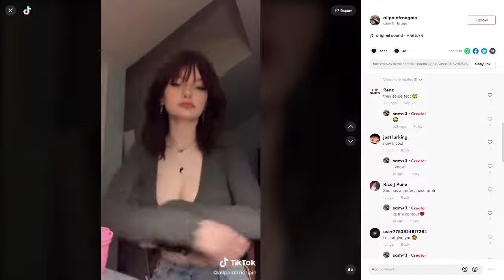Mom can I have some milk